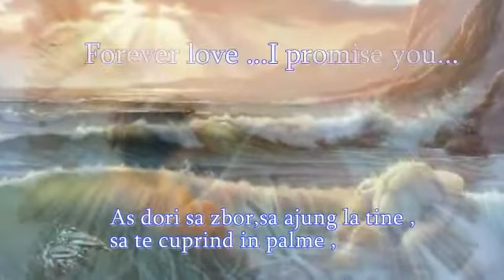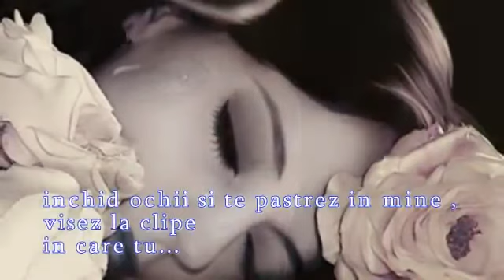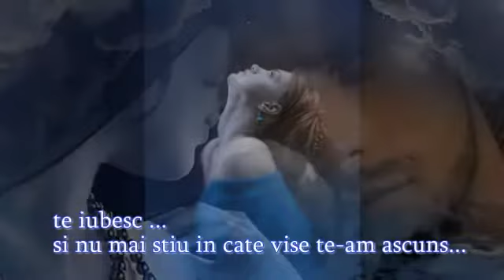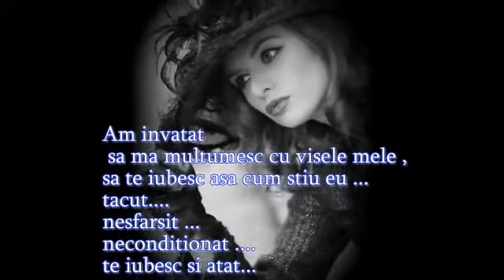Asculta mi gandurile